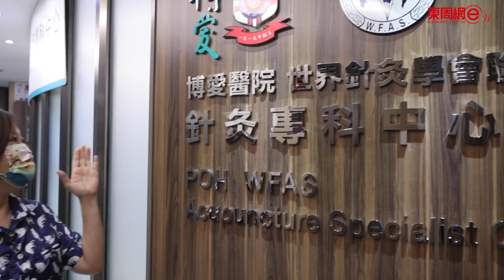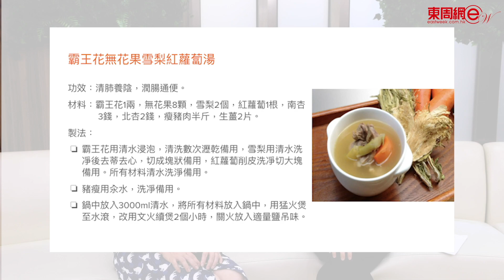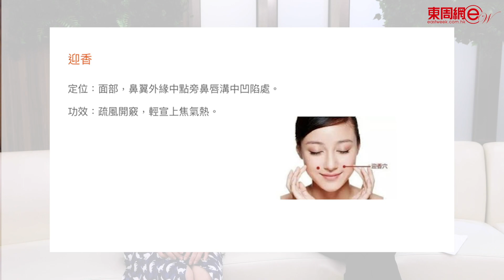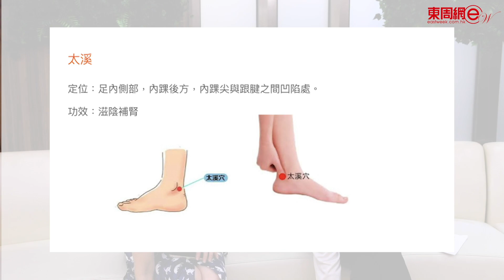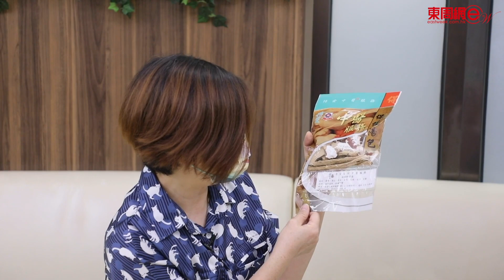【中醫專題：中醫養生誤解】博愛醫院中醫服務 - 林淑茵醫師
唔好再亂飲涼茶喇，聽專家講解搞清楚自己體質先啦！